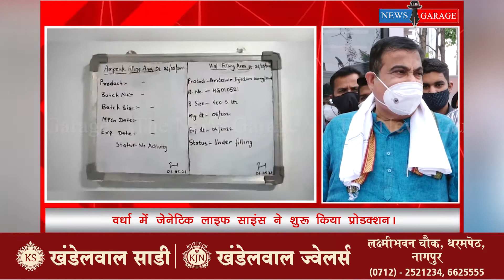देखिये प्लांट मे कैसे तैयार की जाती है रेम्डिसिवीर इंजेक्शन, नितीन गडकरी के प्रयासो को सफलता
केंद्रीय मंत्री श्री नितिन गडकरी जी के सतत प्रयासों से महाराष्ट्र के वर्धा के जेनेटिक लाईफ सायंसेंस में आज से रेमडेसिवीर इजेंक्शन उत्पादन शुरु हुआ। गडकरी जी ने खुद वर्धा पहुँचकर उत्पादन प्रक्रिया का मुआयना किया। जेनेटिक लाईफ सायंन्सेस रोज तीस हजार रेमडेसिवीर इंजेक्शन का उत्पादन करेगी। पैटेंट लॅा में संशोधन कर रेमडेसिवीर बनाने वाली जेनेटिक लाईफ सायंसेस पहली कंपनी बनी है।

वर्धा में जेनेटीक लाईफ सायन्सेस को भेंट देने के बाद मीडिया से बातचीत

Remdesivir injection is used to treat coronavirus disease 2019 (COVID-19 infection) caused by the SARS-CoV-2 virus in hospitalized adults and children 12 years of age and older who weigh at least 88 pounds (40 kg). Remdesivir is in a class of medications called antivirals. It works by stopping the virus from spreading in the body.

How should this medicine be used?
Remdesivir comes as a solution (liquid) and as a powder to be mixed with liquid and infused (injected slowly) into a vein over 30 to 120 minutes by a doctor or nurse in a hospital. It is usually given once daily for 5 to 10 days. The length of your treatment depends on how well your body responds to the medication.